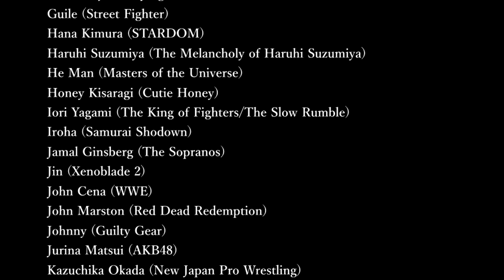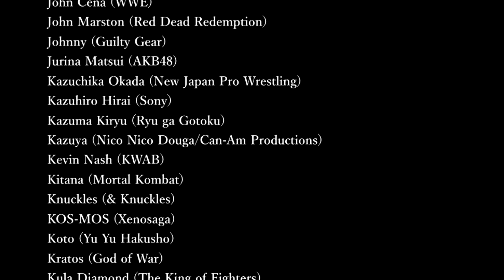G1 Nonstop Infinite Climax Credits